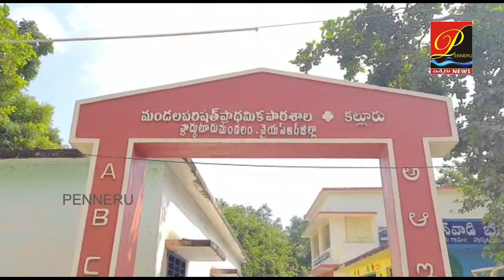గుప్త నిధుల కోసం కల్లూరు అగస్తేశ్వర స్వామి ఆలయంలో అర్ధరాత్రి దొంగల తవ్వకాలు